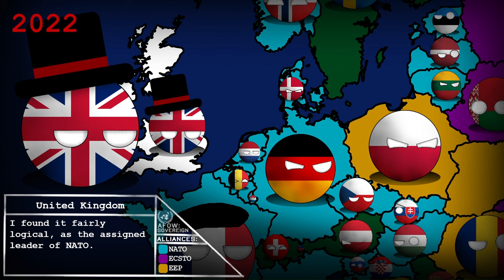Alternate Future Of Europe REMASTERED - Eastern Dilemma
In Alternate Future Of Europe REMASTERED - Eastern Dilemma, the old series returns in a new style, with a new script, and better quality. This is practically a teaser for the full movie.

Alliances:
NATO - North Atlantic Treaty Organization
ECSTO - European Collective Security Treaty Organization

"Imperium" by J.R.S. Schattenberg (under 'Multi')
'Inbound' by Scott Buckley - released under CC-BY 4.0.
'Contagion' by Scott Buckley - released under CC-BY 4.0.